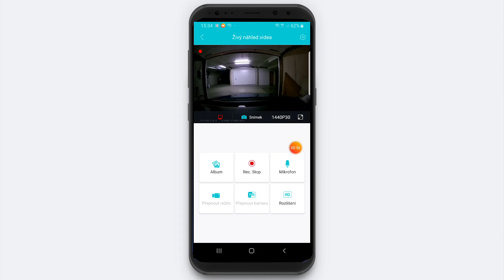Výkonná kamera do auta CEL-TEC K4 DUAL GPS - představení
CEL-TEC přináší na trh jednu z nejvýkonnějších palubních kamer současnosti - K4 DUAL GPS! Přední záznam v ULTRA HD 4K rozlišení, zadní kamera nahrává ve FULL HD 1080p rozlišení, pokročilá komprese H.265 pro maximální kvalitu a minimální velikost záznamů, superkapacitor zajistí dlouho životnost kamery, vestavěný GPS modul zaznamená rychlost a polohu jízdy, WiFi modul umožní snadné a rychlé nastavení či sdílení pořízených záznamů, již tak skvělý obraz podtrhuje funkce pro kompenzaci protisvětla WDR. Tím ale výčet vlastností nekončí. Poznejte sami sílu kamery do auta CEL-TEC K4 DUAL GPS!